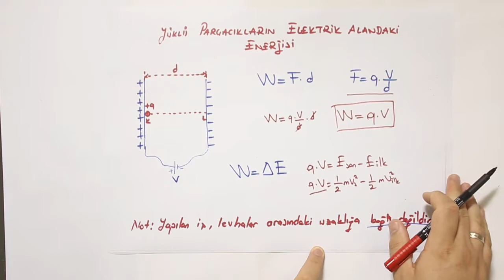2019-2020 11. Sınıf Fizik F11001 - Paralel Levhalar | Anlatan M.Halil Eldeniz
GO Ortaokul 11. Sınıf Fizik F11001 - Paralel Levhalar
1-KÖK (Konu Öğrenme Kılavuzu)
Anlatan: M.Halil Eldeniz